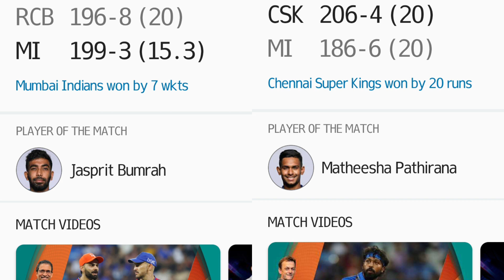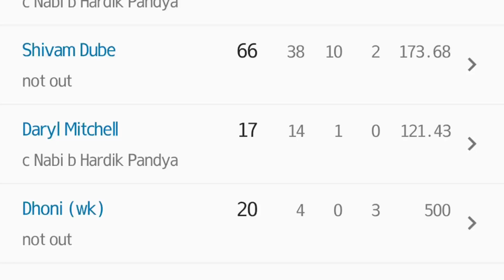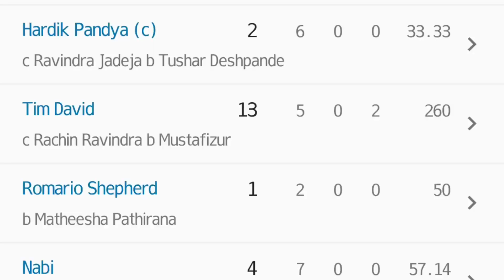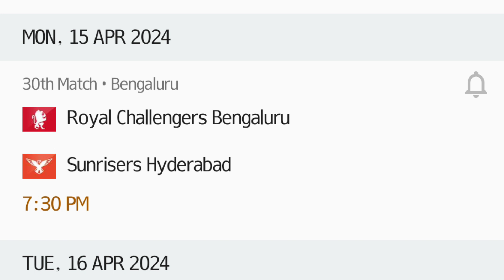TATA IPL 2024| CSK VS MI | रोहित शर्मा की सेंचुरी पर भारी, धोनी की धुआंधार पारी ।